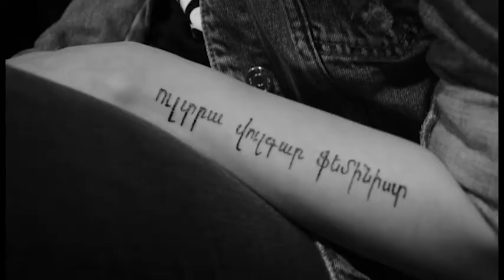Velvet rithms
In 2018 The Armenian people united to begin what will be one of best pages of our history. The entire nation came together and stood up to change the Government. After years of feeling they could do nothing about the system they had had enough! It was a reLOVEution! The most conservative people could be seen smiling at the most open minded people that they typically might not agree with. Policemen were also smiling at the protesters. During these times  you would see people playing football on the blocked streets, dancing and singing everywhere.
I met one of that groups.

Some segments of the sound are taken from the:

Charles Chaplin-The Great Dictator
Nelson Mandelan - speech
Movses Georgisyan-speech
Ronald Reagan - Tear Down this wall
Martin Luther King - I Have A Dream
Roosevelt Speech
Fair Game - Sean Penn Speech

Movie -"Baraka"
Michael Jackson - They Don’t Care About Us
Faun - Unda
Karin - Trtrug
Apache Sunrise Song - The Native American Indian
Lisa Gerhard-Ajhon
Shibaten - Amazing Didgeridoo Busker 4/4
Movie - Dances of life
Nuka Hiva Marquesas - Henua Haka
Chiyo Ishido
Movie-Samsara
Liam Neeson-Crucible of Civilization